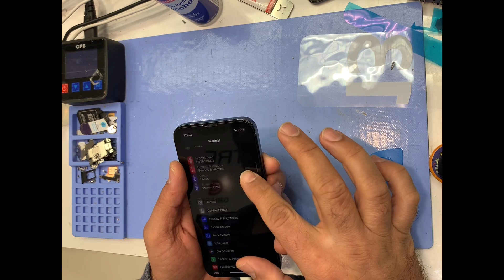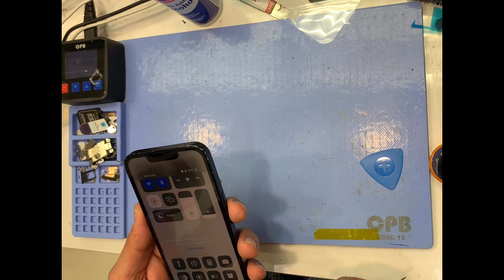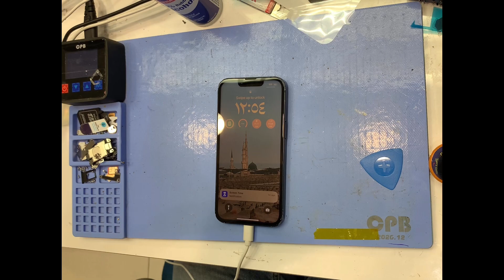13 water damage no display and learn how to copy True Tone colours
iPhone was water damage only vibrates no display just put on heat pad for 5 mints at temperature of 75c and then just replaced new and all good